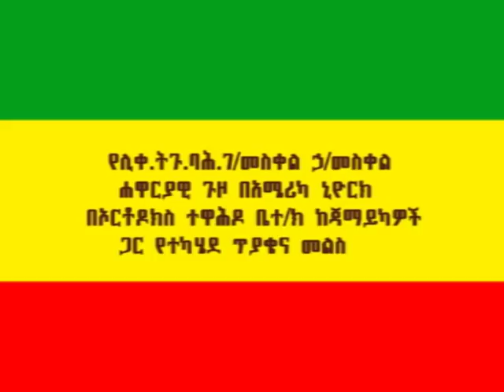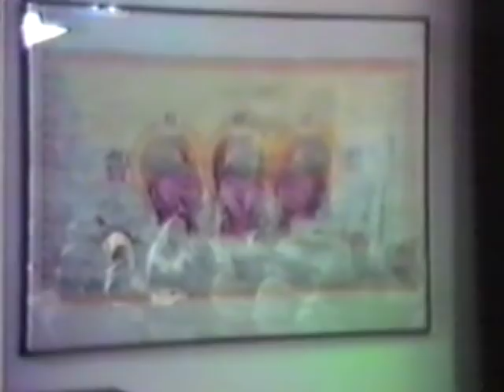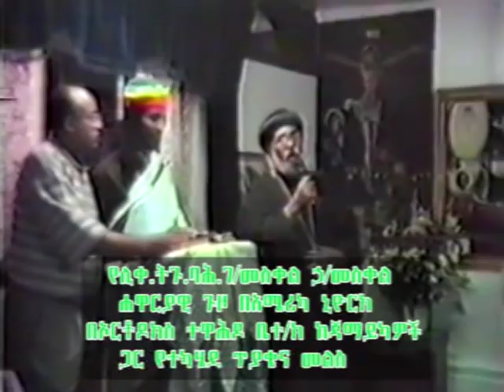የሊቀ.ትጉ.ባሕ.ገ/መስቀል ኃ/መስቀል ሐዋርያዊ ጉዞ በጃማይካ